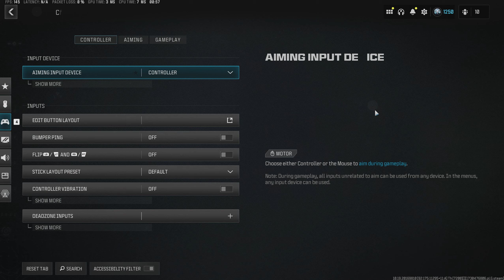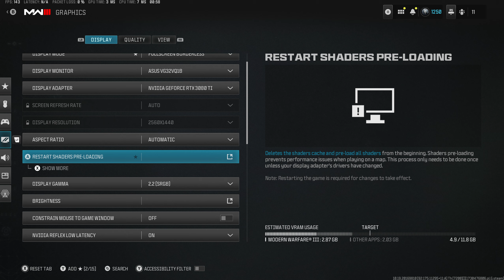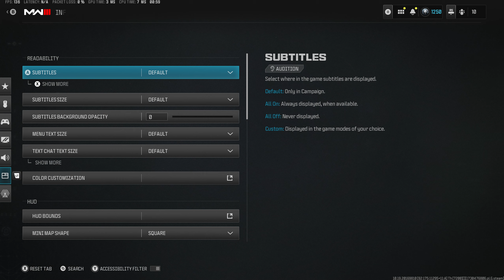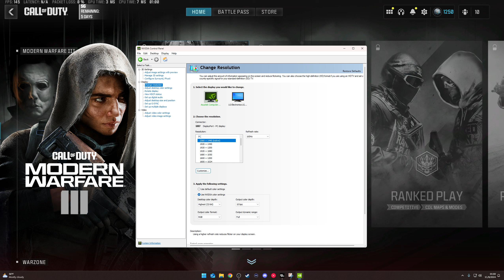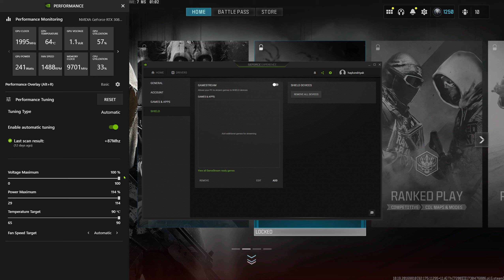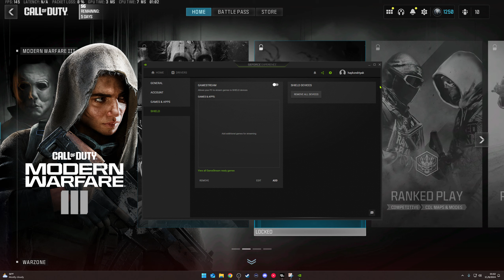Settings ni Dre sa PC